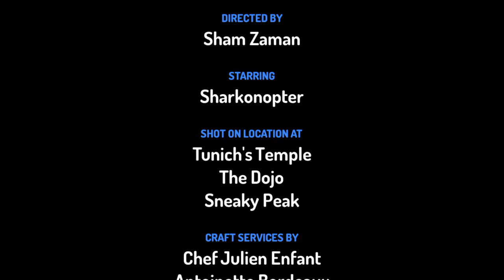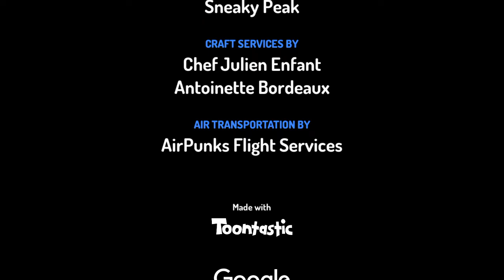Shark Zaman wants Beans on Toast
Comedy animation with Shark Zaman who is feeling peckish during the lockdown and is shocked to find that he can't find any ingredients to make Beans on Toast!